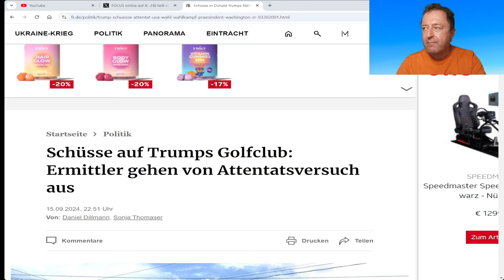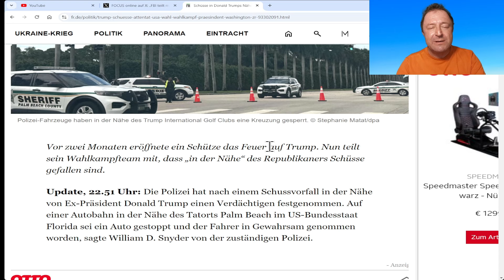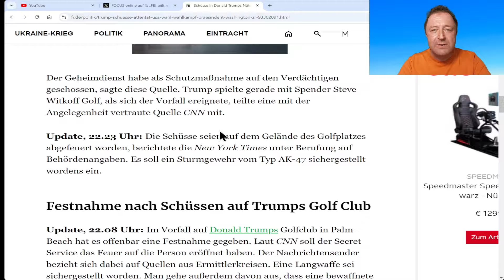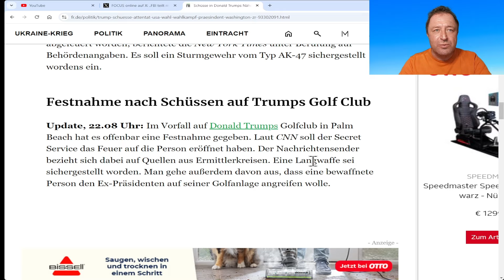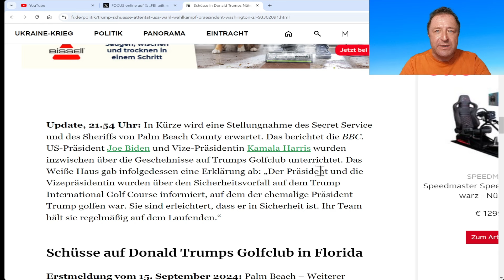Eilmeldung! Zweites Attentat auf TRUMP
Diesmal Schüsse auf seinem Golfplatz!